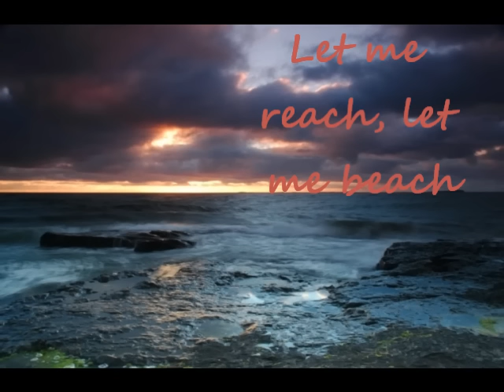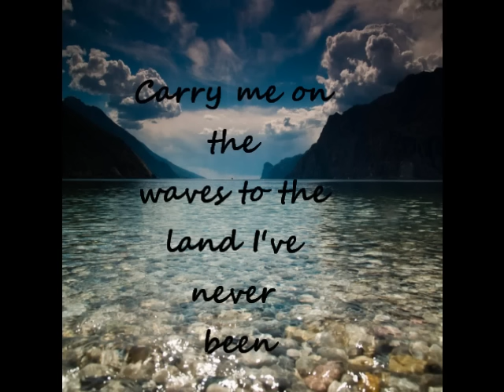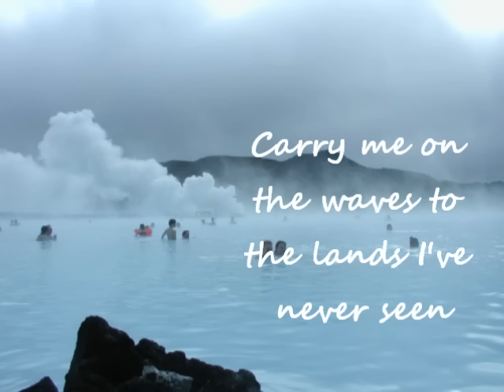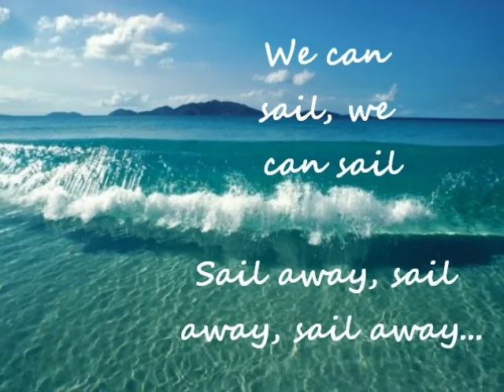Orinoco Flow (Sail Away) - Enya (with lyrics)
This is my favorite of Enya's songs, Orinoco Flow. I recently saw a video just like this one and I really liked it so it inspired me to make my own. I hope you enjoy the song and the pictures as much as I do. :)